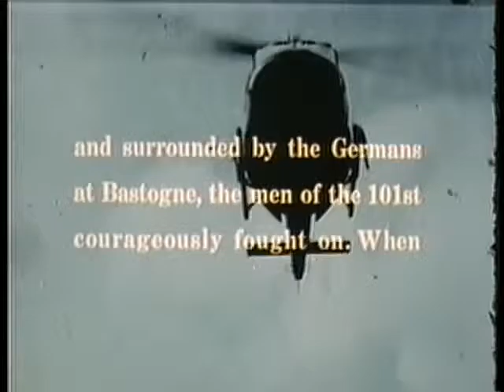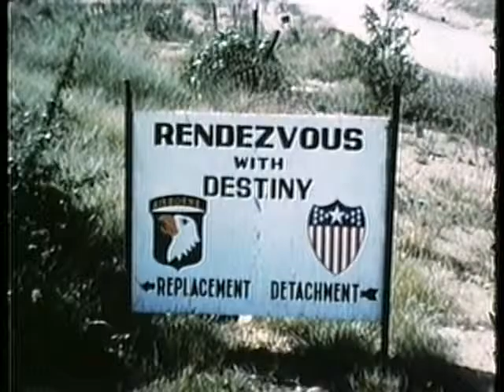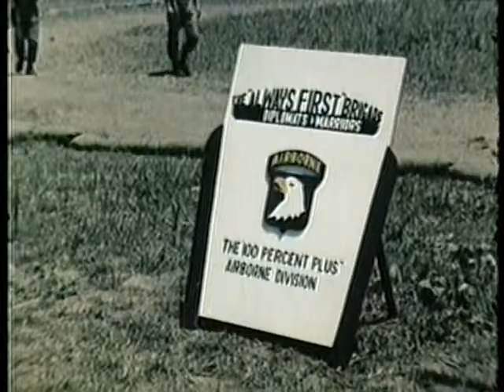SCREAMING EAGLES U S Army 101st Airborne Division In Vietnam Documentary Film Video